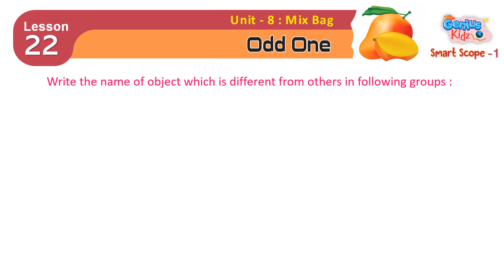22-Odd One | Smart Scope-1 | General Knowledge | Genius Kidz | School Learning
22-Odd One
Smart Scope-1
General Knowledge
 Genius Kidz
 School Learning